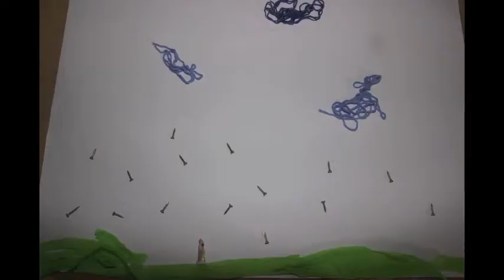People don't cry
film d'animation réalisé par les étudiants de 2ème Educateur Spécialisé, promotion 2014-15